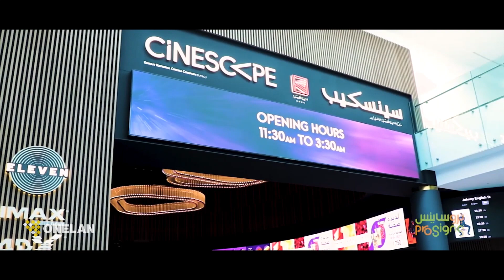Kuwait National Cinema Company - Digital Signage Case Study - Uniguest